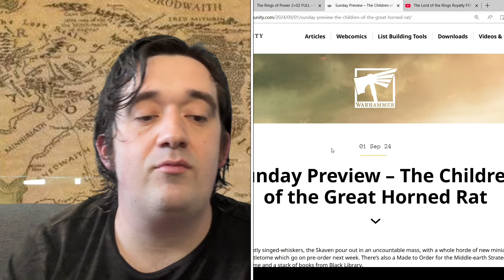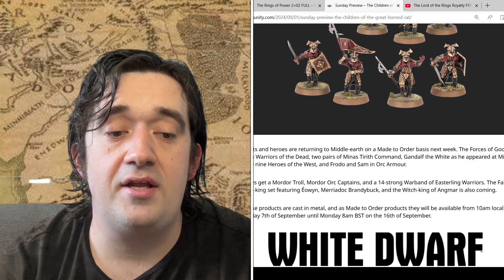New Made To Order This Week! Middle-Earth SBG News!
Welcome to Middle-Earth Gaming a Tolkien-Inspired Channel where we will go on adventures!